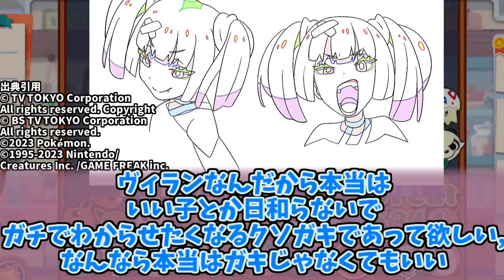サンゴちゃんに熱いものを覚えたマエストロの反応集【ポケモン】【ピカチュウ？】【メスガキ】【ポケットモンスター】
ここからアニメポケモン見られます

(音楽)
効果音ラボ
魔王魂

(画像)
七三ゆきのアトリエ

使用音源
「VOICEVOX:四国めたん」
「VOICEVOX:ずんだもん」
「VOICEVOX:春日部つむぎ」
「VOICEVOX:雨晴はう」
「VOICEVOX:波音リツ」
「VOICEVOX:玄野武宏」
「VOICEVOX:白上虎太郎」
「VOICEVOX:青山龍星」
「VOICEVOX:冥鳴ひまり」
「VOICEVOX:九州そら」
「VOICEVOX:もち子(cv 明日葉よもぎ)」
「VOICEVOX:WhiteCUL」
「VOICEVOX:後鬼」
「VOICEVOX:No.7」
「VOICEVOX:櫻歌ミコ」

「COEIROINK:AI声優-銀芽」
「COEIROINK:AI声優-青葉」

「松華りすく」
(MYCOEIROINK)
「ピエール・クラウン」
(MYCOEIROINK)

ぽけまぜカフェ